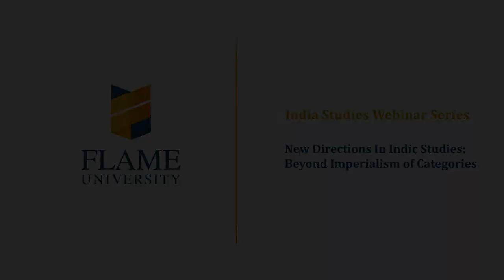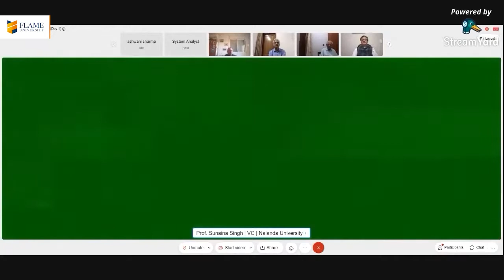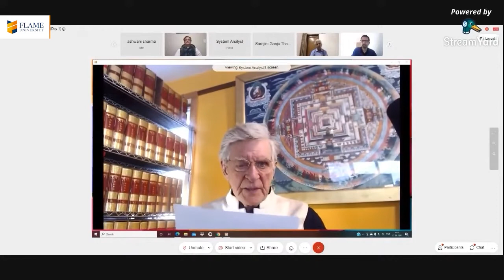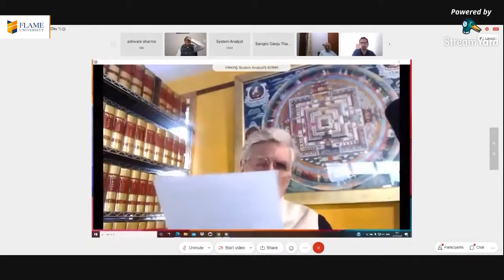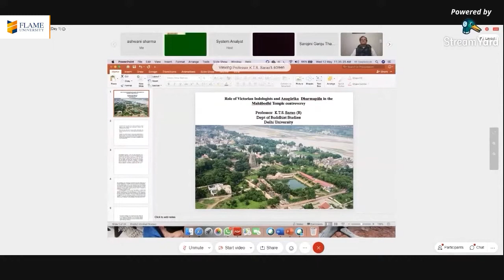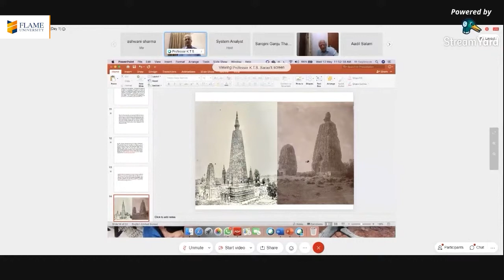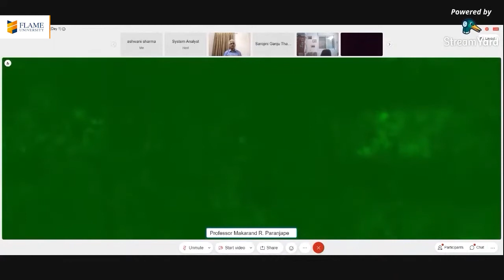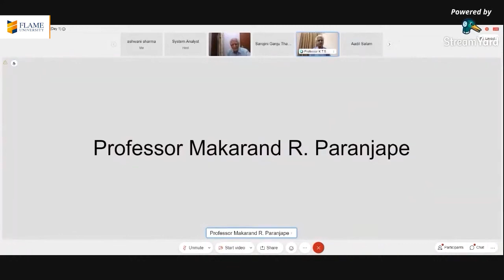New Directions in Indic Studies Beyond Imperialism of Categories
New Directions in Indic Studies: Beyond Imperialism of Categories (Conference co-organized by IIAS, Shimla and FLAME University, Pune).

Conference Convened by Professor Pankaj Jain, FLAME University, India.